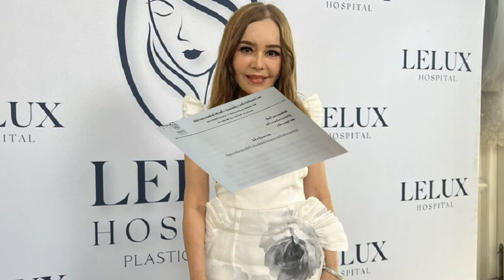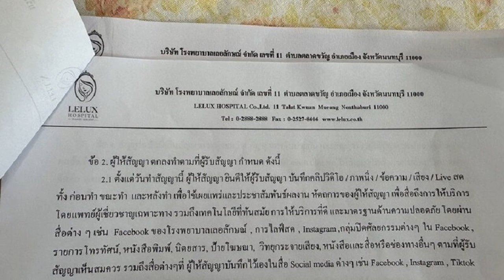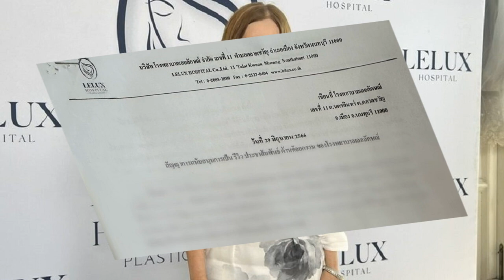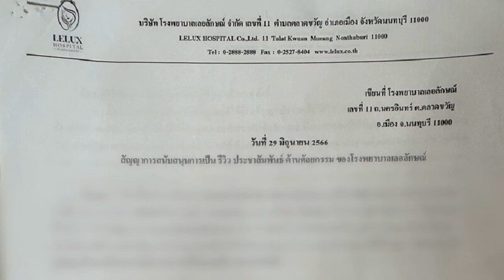คุณปิ่น เจ้าของโรงพยาบาล โต้! ต้อม รชนีกร งัดสัญญาโชว์ จ้างรีวิว ประชาสัมพันธ์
จากกรณีที่นักแสดงดัง ต้อม รชนีกร พันธุ์มณี ได้ออกมาให้สัมภาษณ์ ฟาดโรงพยาบาลศัลยกรรมทำโดนบูลลี่หนัก หลังภาพทำศัลยกรรมถูกเผยแพร่ออกมาทางโซเชียล พ้อชื่อเสียงที่สะสมมา 30 ปีมันหมดแล้ว

ล่าสุด คุณปิ่น พิศพรรณ ศรีไชยยันต์ เจ้าของโรงพยาบาลเลอลักษณ์ ตั้งโต๊ะขอชี้แจงบ้างกับกรณีดังกล่าว พร้อมงัดหลักฐาน คู่สัญญา ยินยันว่าเป็นการจ้างรีวิวให้กับโรงพยาบาล
คุณปิ่น เจ้าของคลีนิค
เเถลงข่าวด่วนกรณี คุณต้อม รชนีกร เมื่อวานได้ออกมาให้สัมภาษณ์สื่อมวลชน? “ก็คือตัวพี่เองเป็นคนที่ไม่อยากต่อสู้กับใครนะคะ เเต่ว่าเขาไม่จบเลย พอไม่จบเเล้วประเด็นมันเริ่มคือเขาป้องกันแต่ตัวเองค่ะ ยิ่งทำให้พี่ยิ่งเสียชื่อเสียงมากขึ้นไปอีกค่ะ หลายๆ ประเด็นที่เมื่อวานได้เห็นกันนะคะ อย่างเช่นประเด็นเเรกที่เขาบอกว่าสัญญาไม่ตรงกันกับของเรา

ซึ่งสัญญาทุกอย่างตามมาตรฐานของเราๆ เปิดมาถึงขนาดนี้เเล้วค่ะ 20 กว่าปีมาเเล้วนะคะสัญญาของเรามีคู่ฉบับค่ะ สัญญาเป็นสัญญาคู่ฉบับ คุณต้อมเซ็นทุกหน้าพี่ปิ่นเซ็นทุกหน้านะคะ ก่อนเซ็นก็ต้องอ่านนะคะ เพราะฉะนั้นคู่ฉบับก็ต้องตรงกันค่ะ ถ้าบอกว่าไม่ตรงกันช่วยเอากลับมาให้พี่หน่อยว่าอันไหนไม่ตรงนะคะ เพราะว่าคนอื่นๆ มองเขาจะมองว่าโรงพยาบาลเลอลักษณ์หลอกลวงประชาชนหรือเปล่า ก็คือประเด็นนี้ คือสัญญาไม่มีคำว่าไม่ตรงนะคะ

เเละก็ในเรื่องของพรีเซ็นเตอร์ ที่เขาบอกว่าเป็นสัญญาของพรีเซ็นเตอร์ไม่สัญญาของรีวิว จะบอกว่าในเรื่องของเอกสารมันเห็นชัดค่ะยืนยันได้ด้วยเอกสาร จะเเคปโชว์ก็ได้นะคะ เขียนว่าเป็นสัญญารีวิวชัดเจนค่ะ เเต่เมื่อเวลาที่คุณสวยลงตัวเเล้ว ก็สัญญาจะต่อว่าจะเป็นตัวเเทนให้เราโปรโมตซึ่งทั่วๆ ไปจะเป็นเเบบนี้ค่ะ ซึ่งจะเป็นสัญญาเเล้วเเต่กี่ปียังงี้ค่ะ มันไม่ใช่สัญญาหลักพรีเซ็นเตอร์เเต่เป็นสัญญารีวิว

แล้วในหัวข้อสัญญาถ้ากลับไปอ่านจะเห็นเลยว่าหัวข้อที่อยู่ในเอกสาร พี่ก็จำไม่ได้ว่าข้อที่เท่าไหร่ จะเขียนชัดเจนว่าสัญญาตามสเต็ปของโรงพยาบาลเลย ก็จะมีก่อนทำหลังทำ ซึ่งหลังทำทันทีมันก็คือเงื่อนไขอยู่เเล้ว หัวข้อนั้นมันก็ Cover อยู่นะคะ
อันนี้ก็คือเรื่องของ พรีเซ็นเตอร์ ซึ่งเขาอ้างว่าเป็นพรีเซ็นเตอร์ ไม่ได้เป็นรีวิวเเต่หัวข้อสัญญาที่เซ็นเป็นสัญญารีวิวชัดเจน เเละก็บอกว่าคุยกับเราเเล้วเป็นพรีเซ็นเตอร์เราต้องจ่ายตังค์เขานะคะ ซึ่งของโรงพยาบาลเลอลักษณ์ เราทำมานานค่ะในเรื่องของดารามาทำศัลยกรรมเเละมารีวิว ปกติเราจะทำให้ทุกอย่างดีที่สุดเต็มที่ที่สุด เเต่จะไม่เคยมีค่าตอบเเทนใดๆ อยู่เเล้ว หลักการของโรงพยาบาลชัดเจนนะคะ
เพราะฉะนั้นการที่เขาบอกว่าเขาเคยคุยกับเราเเล้วเรื่องของค่าตอบเเทนที่เราจะให้เขา อันนี้บอกเลยค่ะว่าไม่เคยมีการคุยเลย มีเเต่เขาที่อยากจะทำกับเรา เพราะเขารู้ว่าผลงานของเรา งานของคุณหมอโรงพยาบาลฯ ผลงานดีค่ะ เขาอยากทำผลงานกับเราจริงๆ ไม่เคยมีเรื่องเงื่อนไข หรือเรื่องของเงิน เรื่องของที่ว่าเขาคุยกับเราเเล้วว่า เราจะต้องจ่ายตังค์ให้เขา เเละเราไปขอร้องเขาว่าอย่าให้เสียตังค์เลย ไม่เคยเลยค่ะ ไม่เคยมีประเด็นนี้เลยค่ะ ซึ่งสาเหตุที่พี่ออกมาชี้เเจ้งครั้งนี้คือพี่รู้สึกว่ามันไม่จบ เเละเหตุผลมันเริ่มห่างออกจากความเป็นจริงมากขึ้นไปอีก ซึ่งจะทำให้เราเสียชื่อนะคะ ก็เลยมาชี้เเจงค่ะ”

ก่อนหน้านี้เคยมีประเด็นเกิดขึ้นอยู่เเล้ว เเต่ว่ายังไม่ได้มีการติดต่อพูดคุยกับทาง ต้อม รัชนีกร ถูกไหมครับ? “พี่เคยโทรไปหาเขาค่ะ ตั้งเเต่ที่เขาออกรายการ คุยเเซ่บโชว์ เเล้วร้องไห้ซึ่งเขาก็ยังมารีวิวกับพี่ ครบ 14 วัน ก็ยังยิ้มเเย้มปกติ เเล้วก็บอกว่าสวยมากหนูชอบมากทุกอย่างดีมาก เเละก็ไปร้องไห้พี่ก็เลยโทรไปหาติดต่อครั้งนั้นคือครั้งสุดท้ายเเฟนเขาเป็นคนรับ นั้นเเหละเขาก็เลยบอกว่า เหมือนเขาพูดเเบบไม่มีอะไรเกิดขึ้นเลย

จะบอกว่าทำไมทำเเบบนี้เราก็ยังรักกันเราก็ยังดีๆ กันอยู่ เขาก็บอกว่าเกิดอะไรขึ้นหรอค่ะพี่ คือเหมือนไม่มีอะไรเกิดขึ้น พี่บอกว่าคือเมื่อวานไปออกเเบบนี้พี่เสียชื่อนะคะ พี่ก็คุยกับเขาดีๆ นั้นก็คือครั้งสุดท้าย เเละเขาก็บอกว่าเขาเสียหายจากการที่เขาไม่ได้งานรีวิว พี่ก็บอกว่าทางโรงพยาบาลจะเสียหายหนักกว่านั้น เขาก็เลยบอกว่าเขาเสียหายไป 2 งาน เเต่ไม่ได้เป็นการยกเลิกสัญญานะคะ เป็นการขอเลื่อนเฉยๆ คือเขาไม่ได้โดนยกเลิก อันนั้นคือครั้งสุดท้ายที่พี่พยายามคุยเเล้ว เเละจะให้พี่ไปทำยังไงกับเขาอีก”

ได้ยินมาว่าพี่ต้อมต้องการคำขอโทษถูกไหม? “คือพี่คิดว่าเขาต้องการคำขอโทษจริงหรือเปล่าหรือเขา คือสำหรับพี่คำว่าขอโทษมันไม่ได้ยากอะไรสำหรับพี่ที่จะพูดคำนี้ออกมาเเต่ว่า คือเรายังไม่รู้เลยว่าเราจะเริ่มขอโทษเขาตรงไหนยังไง คือเรายังไม่ได้ทำอะไรผิดหลักการณ์ใดๆ เลยนะคะ”

ต้อมบอกว่าอยากให้ลบคลิปบางคลิป? “เราลบไปเเล้วค่ะคลิปหนึ่ง เราลบเลยคือพี่ปินบอกน้องๆ เลยว่าลบไปเเล้วคลิปหนึ่งที่อยู่ในห้องผ่าตัดที่เสร็จทันที พี่ปิ่นก็ยังบอกกับการตลาดว่าให้ลบคลิปนี้ออก พี่ก็บอกว่าให้รีบลบเลยเพราะว่าอะไรที่พี่ไม่เห็นด้วยพี่ก็บอกว่ามันไม่สวยนะ ลบเเล้วอันนั้นก็ยังไม่มีคนดูอะไรเยอะ ส่วนคลิปที่ปรากฏอยู่บนติ๊กตอกของพี่ปิ่นด้วยซ้ำ อันนั้นก็เป็นคลิปที่ขึ้นวอร์ดเเล้ว ขึ้นห้องพักเเล้ว ปกติการรีวิวจะเกิดขึ้นเเบบนี้ค่ะเป็นธรรมดา